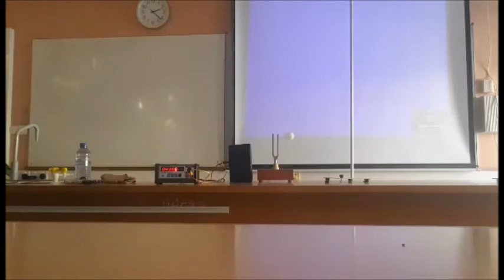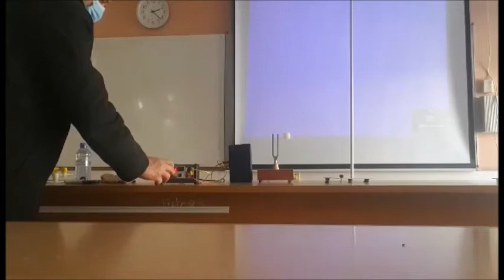AWESOME Tuning fork demonstration!!!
Homemade science is a collection of classroom tested ideas, suggestions, projects, and experiments that I have used in teaching physical science for schools in Cyprus. I have taught science for 20 years. My intention is to share these ideas  with other teachers or anyone who has an interest in science. I have found that designing and building my own equipment has taught me more  than any course that I have ever taken. I hope that you consider trying this for yourself. I also share  and show some of these ideas at workshops,  science conferences, or inservice presentations.